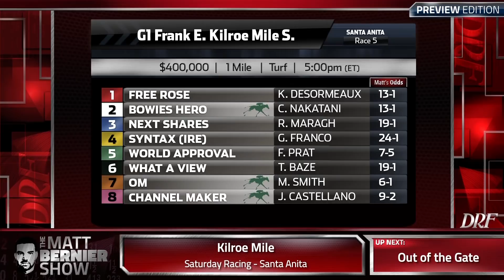The Matt Bernier Show Preview Edition - March 9th, 2018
Matt Bernier previews a big weekend of racing including the Tampa Bay Derby, the Santa Anita Handicap, and more.